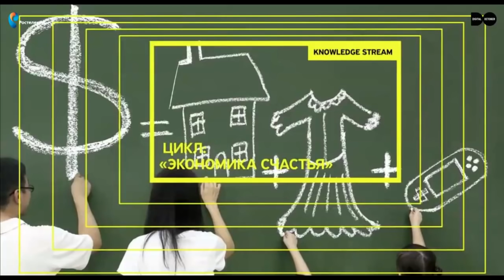Виктор Ефимов. Необходимо искать взаимосвязи между нравственностью и экономикой.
19 августа образовательный проект Knowledge Stream от центра Digital October организовал телемост с Лоренсом Брамом. В обсуждении тематики в качестве эксперта выступил В.А. Ефимов -  ректор СПбГАУ

Лоренс Брам — экономист, международный юрист, социальный предприниматель и человеком, помогавшим руководствам Вьетнама, Лаоса, Монголии, Камбоджи и Китая разрабатывать и проводить поступательные рыночные реформы.
В 1990-е он шел наперекор рекомендациям МВФ и Всемирного банка, известным как Вашингтонский консенсус (включают понятия шоковой терапии и условности кредита), — и оказался прав. Сегодня он реализует на практике новую концепцию: «гималайский консенсус», который он открыл в Тибете и который теперь распространяется и в Африке.

В ходе лекции Лоренс Брам подробно объяснил, как инструменты микрофинансирования, разработанные с учетом самоидентификации и осмысленного использования ресурсов, могут стабилизировать местные и глобальную экономику, а также рассказал:

почему отец капитализма Адам Смит присоединился бы к движению «Захвати Уолл-стрит»;
об экономике слияния и о том, почему прагматизм в экономике нам нужен больше, чем идеология;
о том, почему так важно помогать сообществам, о сострадательном капитале и о ценности участников совместного дела;
как мы все сможем стать прагматичными идеалистами.